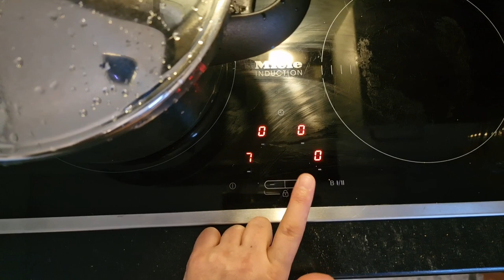How to prepare Chicken Curry چگونه خورشت گوشت مرغ آماده کنیم wie man Hühnchen-Curry zubereitet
I always try to prepare the best videos of the most delicious foods for you, which will never wast your time. in this video, I show you how to make chicken curry in a very short time. I hope you cook and enjoy too.
Auf diesem Kanal könnt ihr jeden Montag und Mittwoch meine Kochvideos anschauen. Ich versuche immer, die besten Videos mit den leckersten Speisen für Sie vorzubereiten, damit Sie nie Ihre Zeit verschwenden. In diesem Video zeige ich, wie mwn Hühnchen-Curry in kürzester Zeit zubereitet. ich hoffe, Sie kochen und geniessen es auch.
در این کانال شما میتوانید هر دوشنبه و چهارشنبه بیننده ویدیو های آشپزی من باشید. من همیشه کوشش میکنم بهترین
 .ویدیو ها از لذیذ ترین غذا ها را برای شما تهیه کنم که هرگز باعث ضیاع وقت تان نشود
در این ویدیو، من طرز تهیه قورمه مرغ را در وقت خیلی کم به نمایش گذاشتم. امیدوارم شما هم این را بپزید و نوش جان کنید.